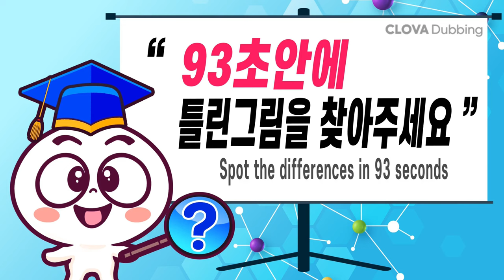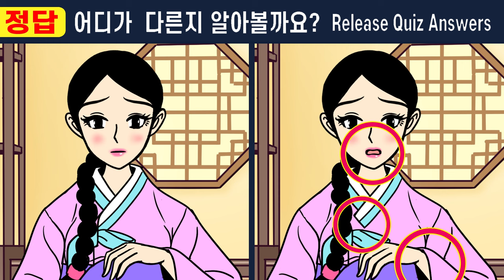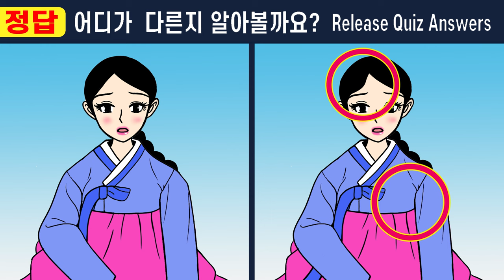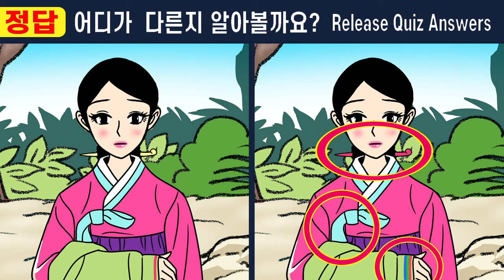【다른그림찾기/치매예방】천재도 한곳을 못 찾아요!!【틀린그림찾기/두뇌운동/치매예방퀴즈/숨은그림찾기/】#454 한 지붕 두 아내 10화